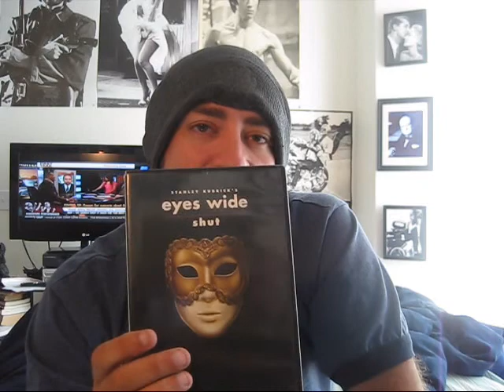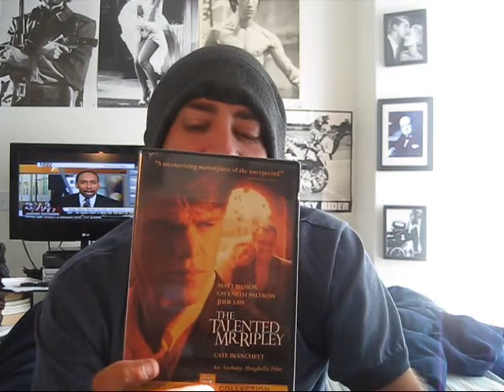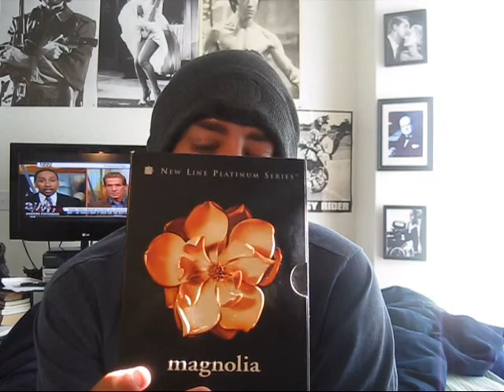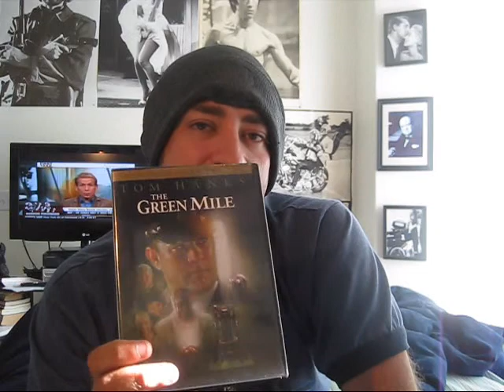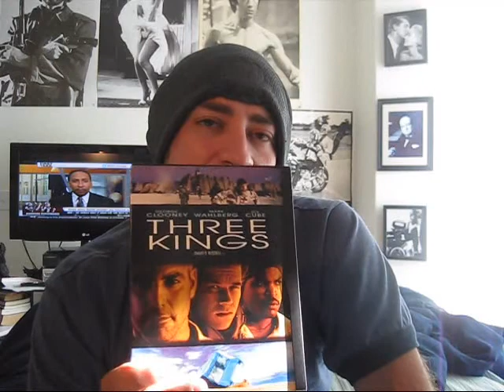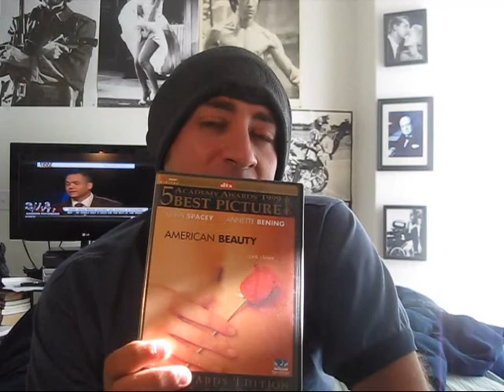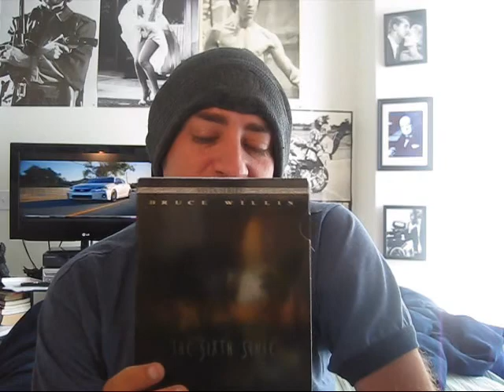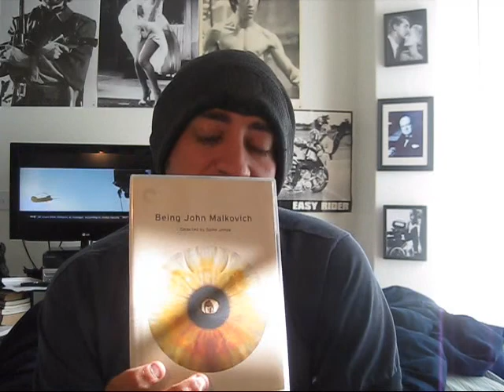My Top 10 Films of 1999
1999 was a great year for film and a special one for me in particular! Here is my list...enjoy!